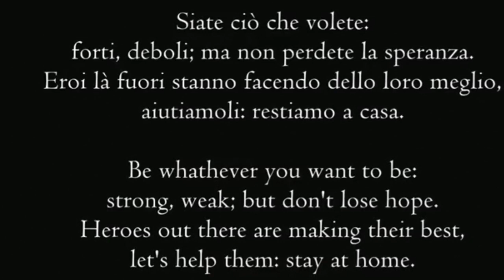Rainbow - Elisa (Smule Cover)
Hi!

I live in an apartment and I don't want to disturb my neighbors, so I transformed my dad's car in the garage in a sort of recording studio.

I know we're living rough times, I hope that with this video you can take a little break from everything.

Ciao!

Vivo in un appartamento e non voglio disturbare i miei vicini, così ho trasformato la macchina di mio padre, in garage, nel mio studio di registrazione.

So che stiamo vivendo momenti difficili, spero che con questo video possiate fare una piccola pausa da tutto questo.

Per favore salvaguardate voi e gli altri,
Grazie.